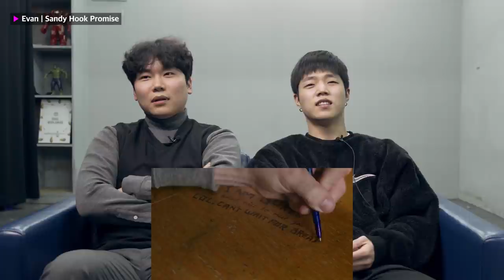Koreans React To American PSAs That You Can Never Watch In Korea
[Time Stamp]
00:43 Evan | Sandy Hook Promise
03:33 Back-To-School Essentials | Sandy Hook Promise
05:20 Still Life  - Brookstreet Pictures_SHORT FILM [HQ Version]
08:12 Meth Project Official Ad - Deep End
09:21 Conclusion

[Credits]
Director: Mara
1st AD: Anda
2nd AD: Jay J
DOP: Austin
Camera Operator: Austin
Film Editor: Stella
1st AE: Anda

4th floor, 15-14, Samsan-ro 308beon-gil, Nam-gu, Ulsan, Republic of Korea